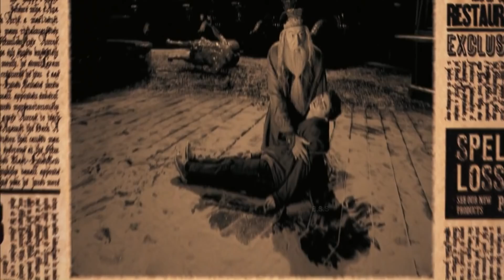Harry Potter and the Order of the Phoenix Movie Explained In Hindi/Urdu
CREDITS

Directed by
David Yates

Screenplay by
Michael Goldenberg

Based on Harry Potter and the Order of the Phoenix by J. K. Rowling

Produced by
David Heyman
David Barron

Cinematography
Sławomir Idziak

Edited by
Mark Day

Nicholas Hooper

Production companies
Warner Bros. Pictures
Heyday Films

Harry Potter and the Order of the Phoenix is a 2007 fantasy film directed by David Yates and distributed by Warner Bros. Pictures.[6] It is based on J. K. Rowling's 2003 novel of the same name. The fifth instalment in the Harry Potter film series, it was written by Michael Goldenberg (making this the only film in the series not to be scripted by Steve Kloves) and produced by David Heyman and David Barron. The film stars Daniel Radcliffe as Harry Potter, alongside Rupert Grint and Emma Watson as Harry's best friends Ron Weasley and Hermione Granger. Its story follows Harry's fifth year at Hogwarts School of Witchcraft and Wizardry as the Ministry of Magic is in denial of Lord Voldemort's return. The film is the sequel to Harry Potter and the Goblet of Fire and is followed by Harry Potter and the Half-Blood Prince.